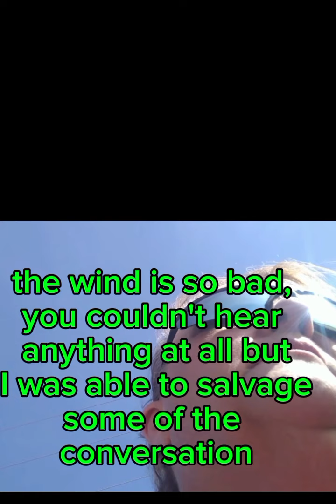NM State Police, Pulled over, seatbelt violation, second time EVER recording police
This video was taken in 2017, before I even knew what it meant to record police. I was very naive about what my rights were. I was pulled over many times in this town but I've only gotten three tickets in my entire life and this was the second one.